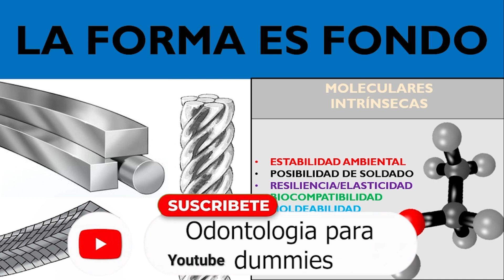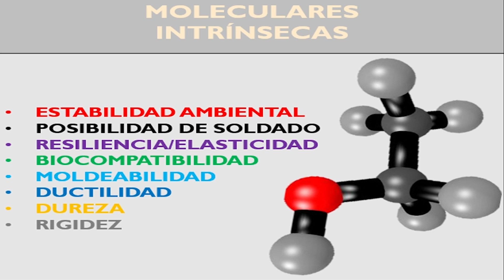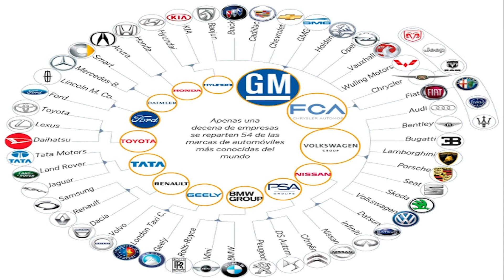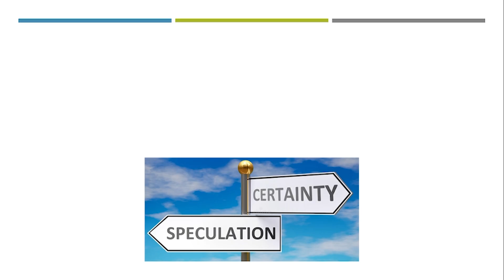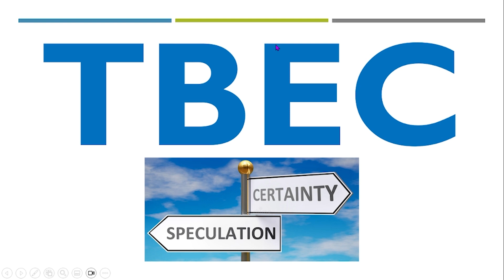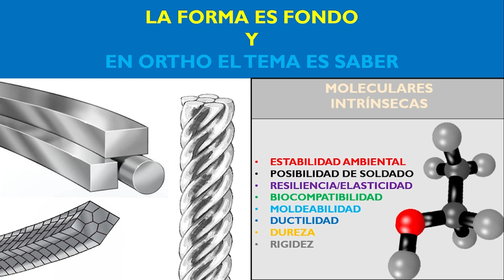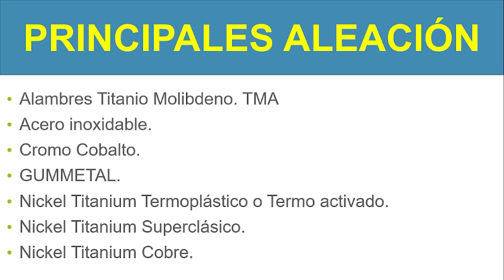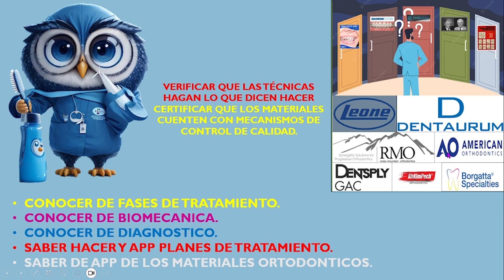Aleaciones en los alambres de Ortodoncia. Parte 6.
En este video veremos las principales aleaciones utilizadas en Ortodoncia. Revisaremos objetiva y críticamente como las marcas comerciales han contribuido a la mejora de los materiales dentales, sin omitir como también han desviado o perjudicado la practica ética y profesional de las nuevas generaciones, vendiendo productos milagro en algunas ocasiones.